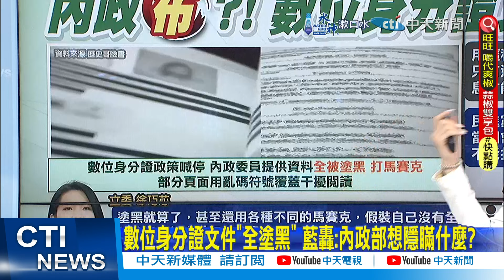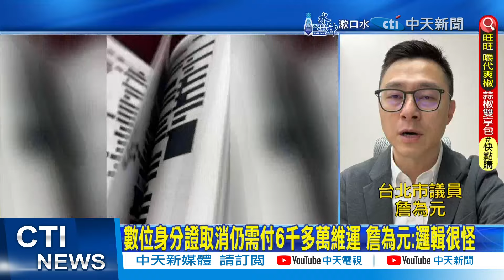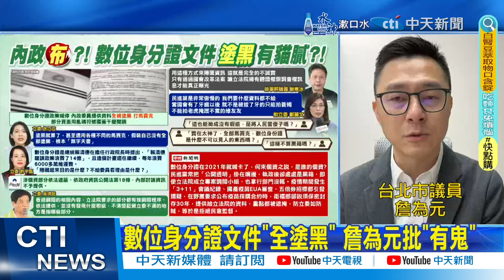【每日必看】數位身分證文件"全塗黑" 藍轟:內政部想隱瞞什麼?｜數位身分證取消仍需付6千多萬維運 詹為元:邏輯很怪 20240618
00:00 數位身分證文件"全塗黑" 藍轟:內政部想隱瞞什麼?
01:56 藍委調閱數位身分證文件被塗黑 內政部:沒隱匿
02:00 數位ID資料"塗黑、打馬賽克" 綠委:沒發現瑕疵
05:46 數位身分證文件"塗黑"引爭議 綠一手遮天
07:12 數位身分證取消仍需付6千多萬維運 詹為元:邏輯很怪
11:27 數位身分證文件"全塗黑" 詹為元批"有鬼"